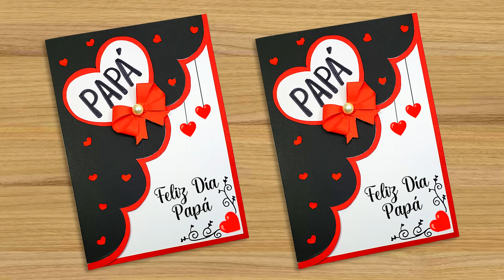🥰❤️ Linda tarjeta para el día del padre | Father's Day Card | Tarjeta hecha a mano 🌹